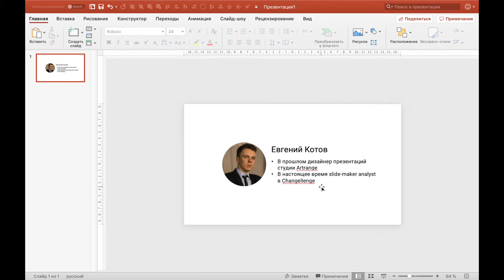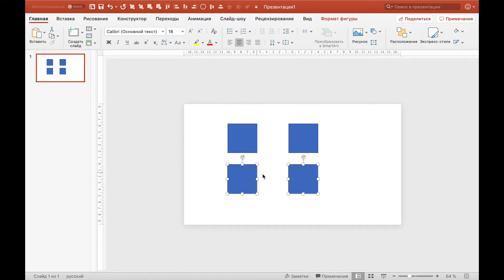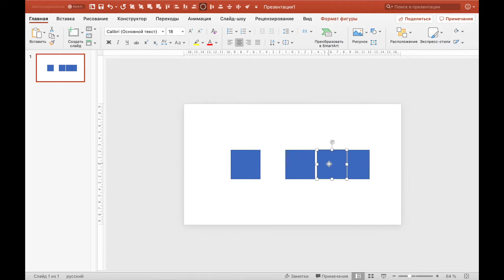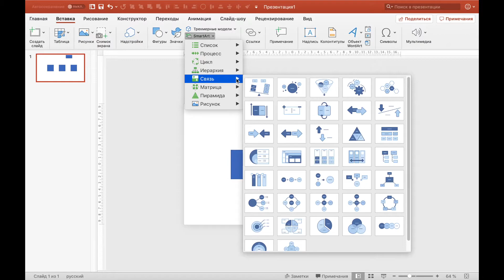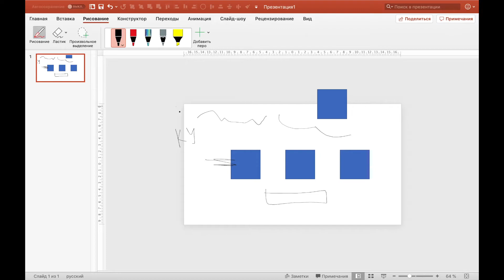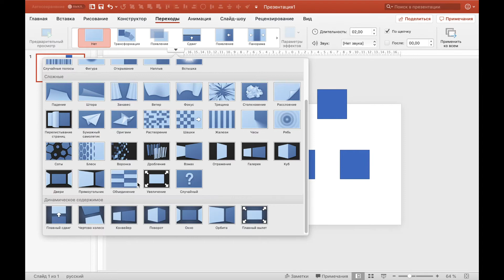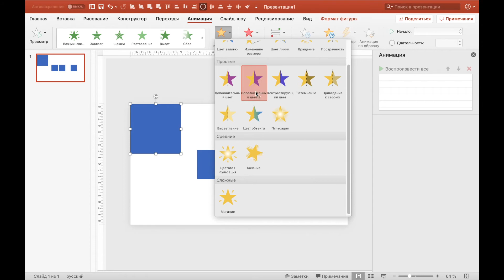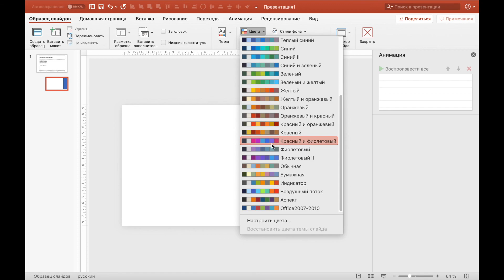POWER POINT: Функционал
Немного обновил свой канал и решил начать выкладывать ролики по Power Point. В первую очередь хочу снимать видео для себя, чтоб мотивация сделать новый контент сопровождалась возможностью научиться чему-то новому.

Надеюсь вам понравится! Спасибо.